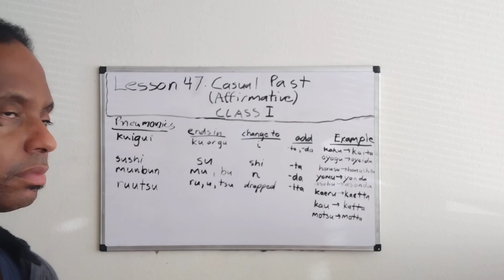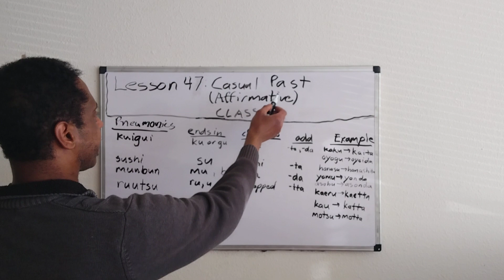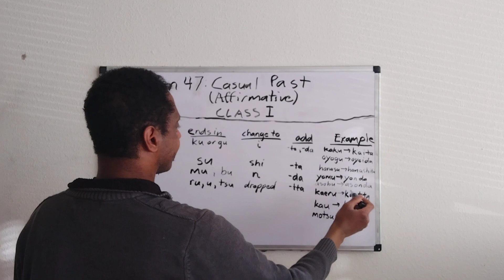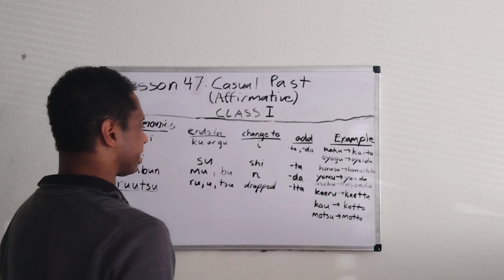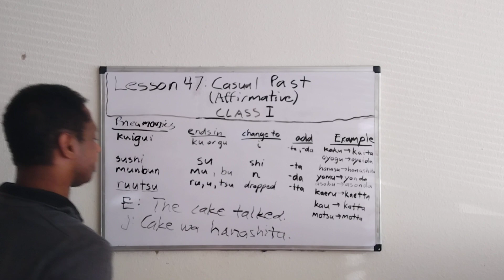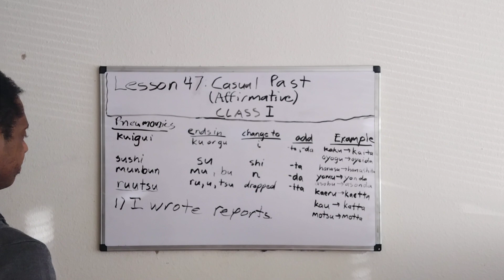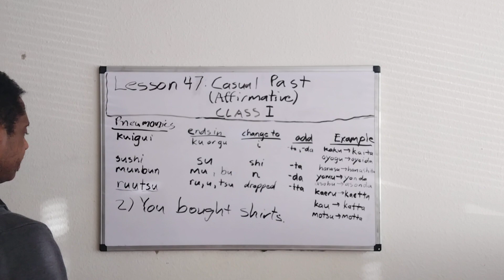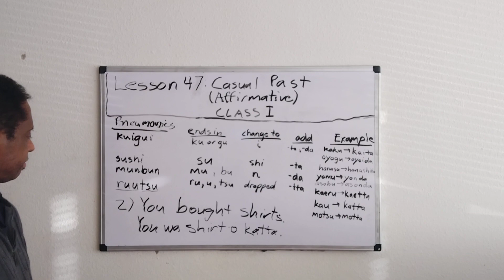Speak Japanese In English: Lesson 47: Class I...Casual Past (Affirmative)